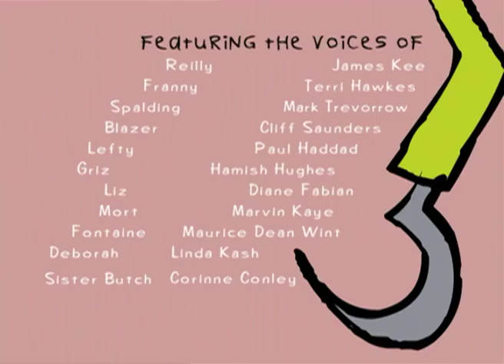John Callahan's Quads | The Church of Reilly | S2E1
Reilly, looking to scam a quick buck, transforms himself into a smooth-talking, faith healing Preacher man, by convincing the guys there's a vision of the Virgin Mary in his breakfast omelet?